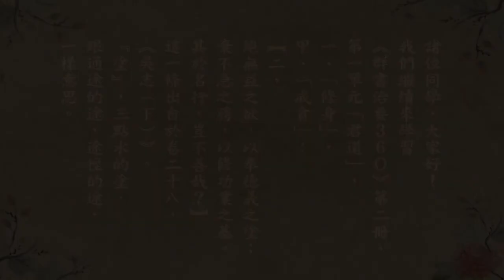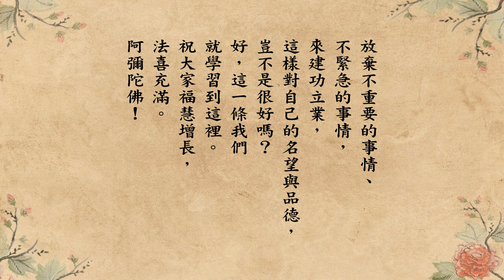跟悟道法師學佛法 【絕貪欲以修功業】《群書治要３６Ｏ》第二冊 002